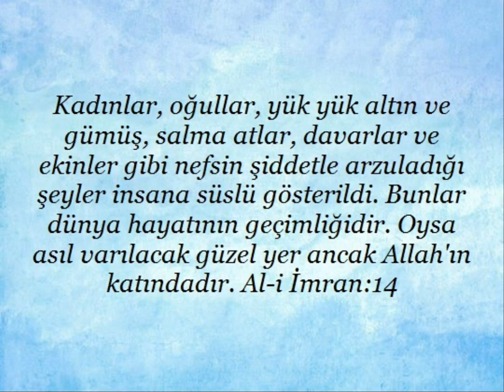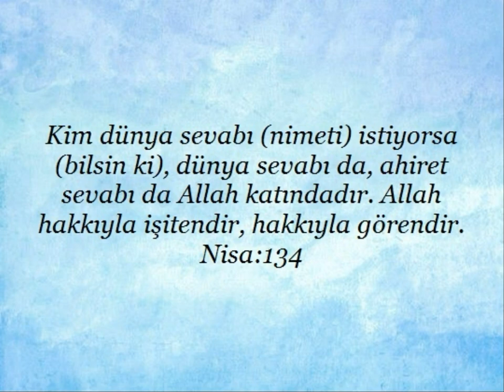Kuran'da "Dünya nimetleri" ile ilgili ayetler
Kuran'da "Dünya nimetleri" ile ilgili ayetler yayınlanmıştır. Kaynak diyanet kuran meali Kardeşlerim...yüce Allah'ın mesajının aklımıza,kalbimize,vicdanımıza hükmedebilmesi için,ilk önce anlaşabilmesi gereklidir.Yaptığımız çalışmanında amacı budur.Kuran ayetleri her dilde insanlığa ulaştırılmalıdır.İnsan ancak anladığı bir mesaj ile davranış geliştirebilir.Başka bir dilde ,anlamadan, ezberleyerek ,toplumu ve insanlığı değiştirmek mümkün değildir.Biz kuran ayetlerini bilerek veya bilmeyerek "örten ve gizleyenlerden" olmayacağız. saygılarımla